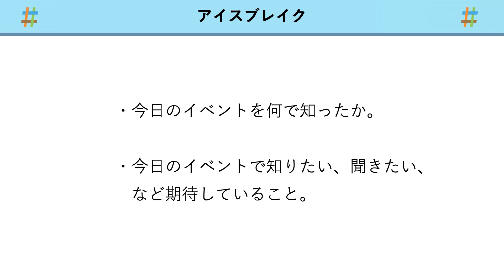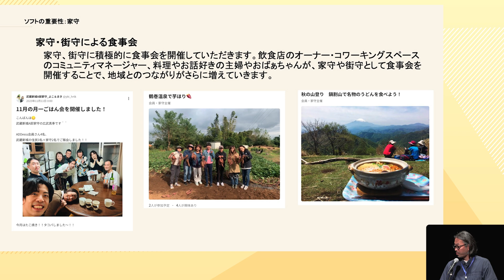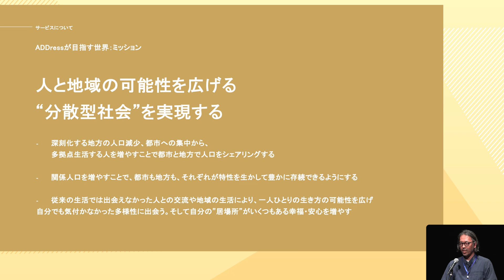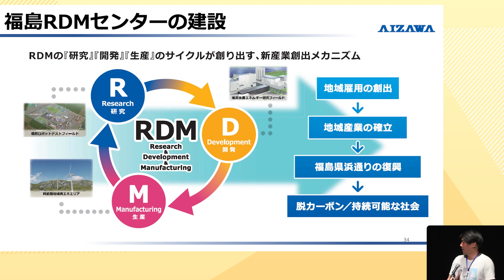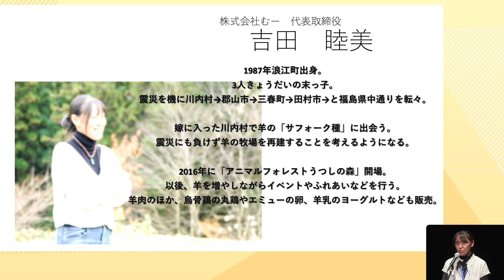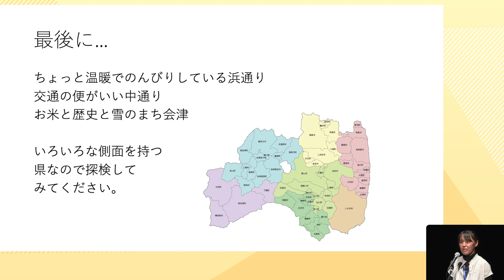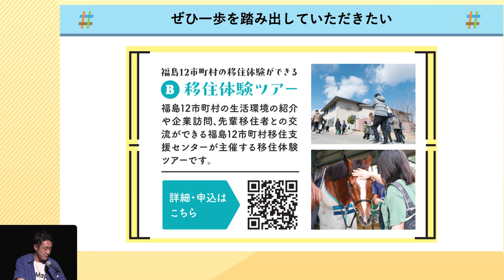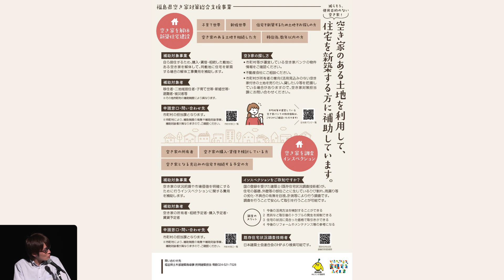(全編）【未来ワークふくしま】12市町村移住セミナー vol 14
（公財）福島イノベーション・コースト構想推進機構ふくしま12市町村移住支援センターは、福島１２市町村で働くこと、生活すること、チャレンジすることを検討されている方に向けた、「未来ワークふくしま移住セミナー」を開催しています。
この移住セミナーでは、各回でテーマを設定し、福島12市町村で暮らすことの魅力や、チャレンジの場としての可能性をお伝えします。
福島12市町村で活躍されているゲストの方々から、移住を決めたきっかけや、仕事、暮らしや活動について、リアルな実体験を交えたお話をぜひご覧ください。

【登壇者のご紹介】
佐別当 隆志さん／株式会社アドレス代表取締役社長
2000年株式会社ガイアックスに入社。広報・事業開発を経て、2016年一般社団法人シェアリングエコノミー協会を設立し事務局長に就任。 2017年内閣官房IT総合戦略室よりシェアリングエコノミー伝道師を拝命。総務省シェアリングエコノミータスクフォース委員就任。2018年多拠点生活サービスのプラットフォームを展開する株式会社アドレスを設立し、代表取締役社長に就任。2022年日本サービス大賞「優秀賞」「審査員特別賞」をW授賞。2023年シェアリングエコノミー協会理事に就任。

東 大智さん／會澤高圧コンクリート株式会社上席執行役員
1988年、北海道生まれ。2011年北見工業大学を卒業し、會澤高圧コンクリートへ入社。入社当初は札幌にてコンクリート製品の設計を行うバリューエンジニアリングチーム(VEチーム)に配属。2015年、VEチームと掛け持ちでアイザワ技術研究所にも配属。研究所では自己治癒コンクリート、３Dプリンタなどを研究。2023年6月福島県浪江町に福島RDMセンターがオープンし、そのオープンと同時に浪江町へ移住。現在に至る

吉田 睦美さん／株式会社むー代表取締役
田村市（福島県）と旭川市（北海道）に二拠点居住中の羊飼い。2016年田村市に牧場を設置。以後イベントやキャンプ場なども併設。2022年から旭川牧場も継承し羊肉の品質と生産量の増加を目指す。現在札幌に取引店2店、東京5店（不定期）、BtoCもコロナ時期から続けて行っており、羊ミルクのヨーグルトや、エミューの卵、烏骨鶏の丸鶏など、他社ではなかなか手に入らないヘンな畜産物も、保持資格の範囲で発売する。
未来ワークふくしま移住セミナー事務局(近畿日本ツーリスト株式会社 福島支店内)

【チャプター】
00:00 ご挨拶・趣旨説明
03:07 ふくしま12市町村の紹介
07:53 ゲスト紹介
09:09 佐別当 隆志さんによる活動紹介
23:17 東 大智さんによる活動紹介
37:10 吉田 睦美さんによる活動紹介
57:01 パネルディスカッション
01:24:44 ネクストアクションのご紹介
01:30:03 各種支援制度のご案内